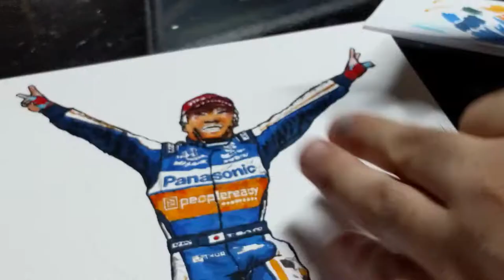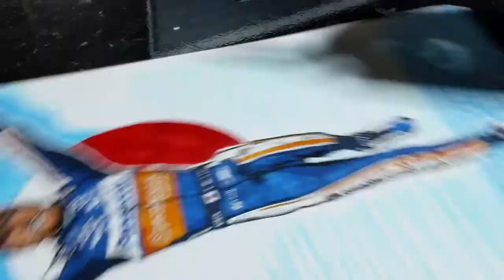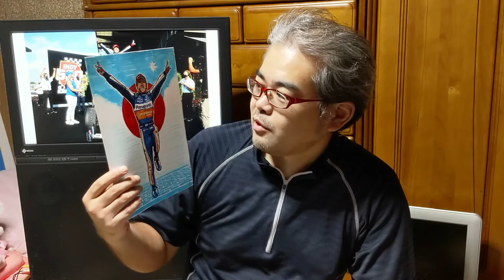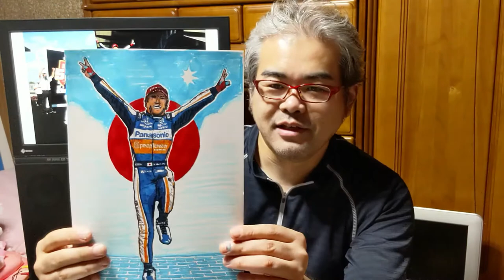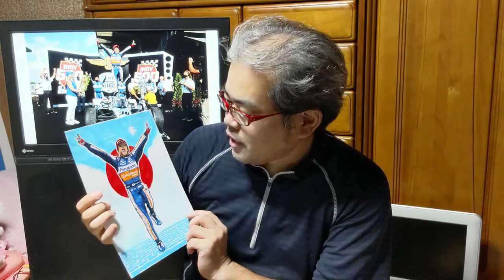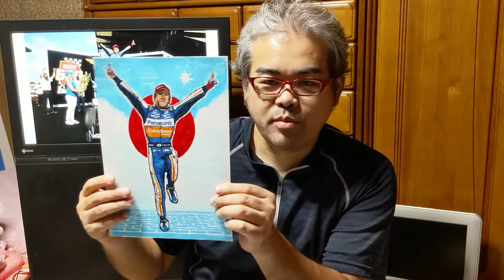【祝INDY500 2勝目】グリコポーズを描いてみた Drawing Takuma Sato's Glico pose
祝!!佐藤琢磨選手　インディ500２勝目!!
その表彰台で見せた「グリコポーズ」は、
2017年のインディ500、1回目の勝利の際に
コクピット上で見せたガッツポーズが
大阪・道頓堀にあるグリコサインに掲示された際、

Twitterで「左足上げてたら完璧」とファンにつぶやかれ、
それに反応した琢磨選手が「次やってみる」と返したことの
約束を果たしたともいえる光景でした。

今回はその「完全版」グリコポーズをモチーフに
絵を描いてみました。

BGM・SE
YouTubeオーディオライブラリー